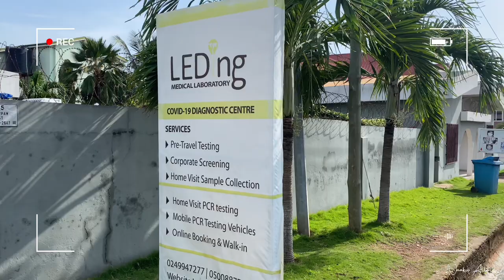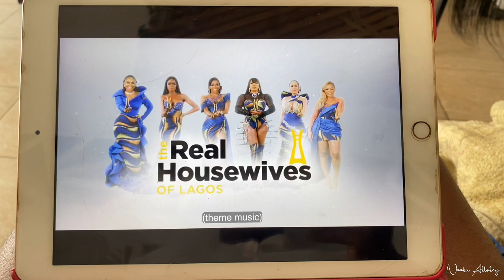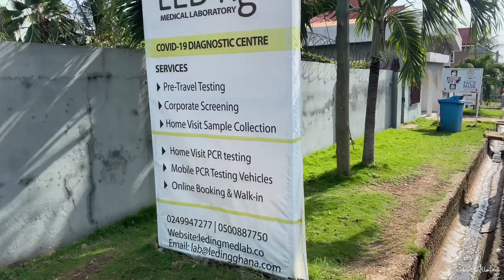HOLIDAY PREP VLOG || Nails, Laser Hair Removal & Pack With Me || TRAVEL PREP VLOG || NAAKU ALLOTEY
Hi luvs, I’m back with another vlog; holiday prep vlog / my travel prep vlog where i take you through how i prep for my holiday living in Accra.

I share with you what I got up to during various days of the week preparing for a holiday living in  Accra; my hoilday prep vlog; getting my nails done, laser hair removal, pack with me, taking a covid test, etc.

I also share with you nail salons in Accra as well as places to take a covid test in Accra as part of my holiday prep vlog or travel prep vlog.

Enjoy my holiday prep vlog and Accra living through my lenses.